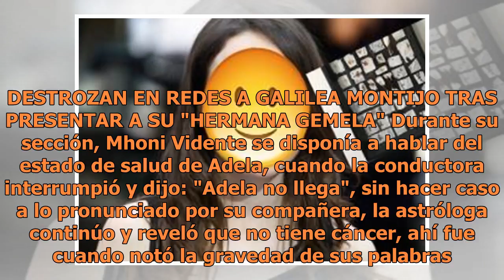Galilea Montijo hizo cruel comentario sobre cáncer de Adela Noriega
La conductora de Hoy realizó un cruel comentario sobre el estado de salud de Adel Noriega. (FOTO TOMADA DE YOUTUBE)La astróloga Mhoni Vidente se presentó en el programa "Hoy" como todos los martes en su sección "La ruleta Esotérica" y una de las conductoras que la acompaña es Galilea Montijo que en ...